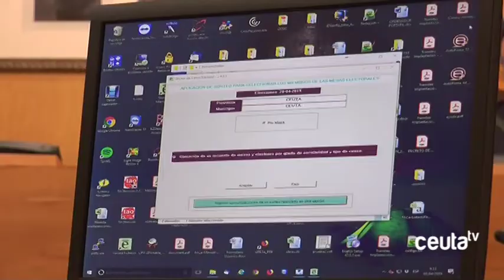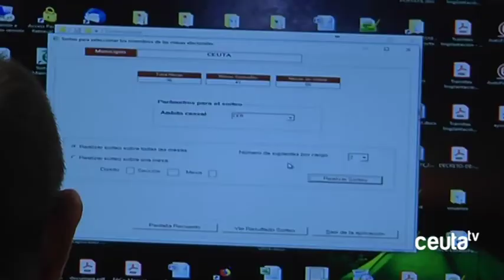El pleno más corto de la legislatura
La Asamblea ha celebrado uno de sus últimos plenos antes de las Elecciones Autonómicas del próximo 26 de mayo. En esta ocasión, es un pleno técnico, para sortear los presidentes, secretarios y miembros de las distinas mesas electorales de cara a las Elecciones Generales del 28 de abril